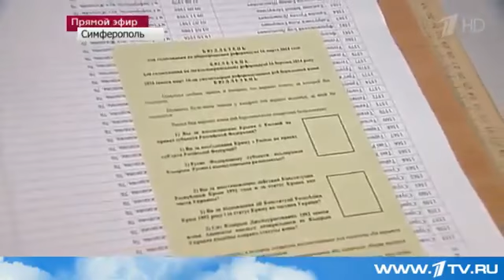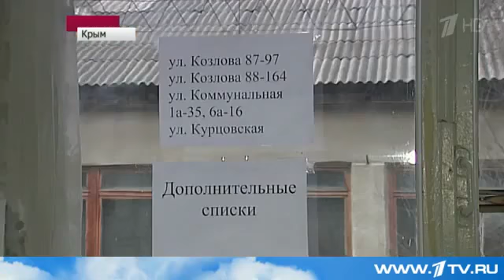КРЫМ РЕЗУЛЬТАТЫ РЕФЕРЕНДУМА!